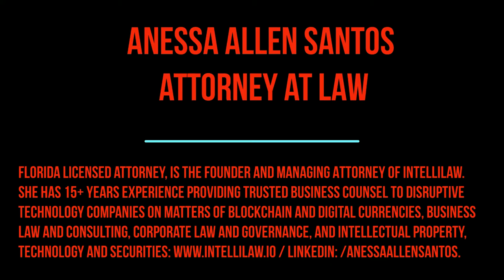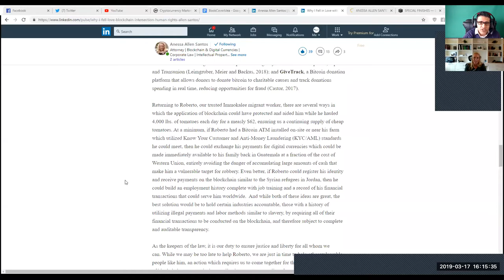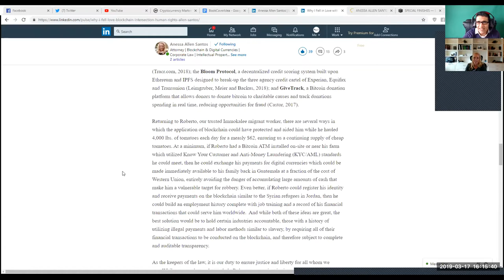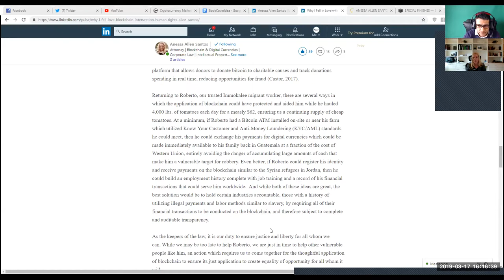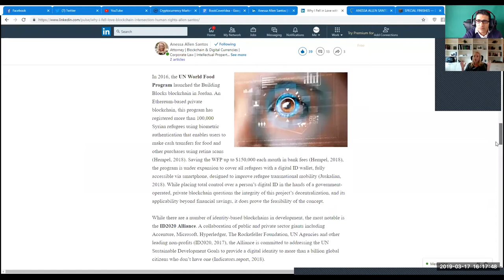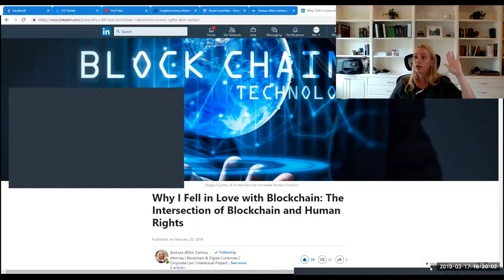Interview with Attorney Anessa Allen Santos: Bitcoin, Blockchain, Decentralization, STOs...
Anessa Allen Santos / Attorney at Law, shares her insights and knowledge on Bitcoin, Blockchain, Human Rights, Decentralization, regulatory compliance, ICO-scams, STOs, Real Estate Tokenization, Transparency and many more very interesting points.

Anessa Allen Santos, a Florida licensed attorney, is the Founder and Managing Attorney of IntelliLaw. She has 15+ years experience providing trusted business counsel to disruptive technology companies on matters of blockchain and digital currencies, business law and consulting, corporate law and governance, and intellectual property, technology and securities.
Often serving in the tripartite roles of Business Consultant, General Counsel and Corporate Secretary for her clients, Anessa has extensive experience working with entrepreneurs, engineers and investors, papering their every step with native drafting from idea to exit while ensuring compliance with complex regulatory frameworks.

Total Bitcoin. Total Decentralization. Total Freedom.